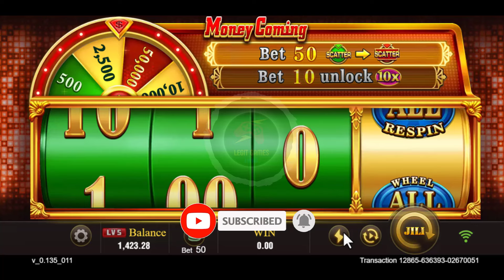Money Coming 0515PM Playtime | 23K Gameplay 💰💰💰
Money Coming Jili Slot tricks,

Paalala lang mga idol, play responsibly. Good luck mga idol!

money coming
money coming tips
money coming tricks
casino slot
casino online slot
paano manalo sa money coming
money coming strategy
legit games hub
real money casino
real gcash casino
gcash real money games
paano maglaro ng money coming
best time to play money coming
money coming download
how to download money coming
paano magdownload money coming
money coming legit
tricks sa online casino
online casino tips
money coming turbo spin tricks
money coming turbo spin tips
jili asia
jili slot
jili slots
1asiabet
1xbet
money coming win
money coming winning strategy
money coming winning tips
tips sa money coming
tricks sa money coming
online slot machine
gcash make money app
online betting
legit online betting
jilibet
online casino
online casino games
jili slots
okbet online casino
slots
online slots
online slots real money
real money slots
slot games online
online slot machines for real money
gambling games online
online betting games
free sign up bonus casino
slots casino real money
good online casino
jili slot game
internet casino games
internet casinos
slot machine strategy
slot machine strategy to win
slot machine,slot machines
slots,how to win at slots
how to win on slot machines
gambling
how to win on slots
best slot machine strategy video
slot strategy slot
how to win at slot machines
slot machine secrets
slot machines how to win
winning at slot machines
gambling strategy
slot machine secrets exposed
popular slots strategy
winning slot strategy
casino slot machine tips
slot machine tips and strategies